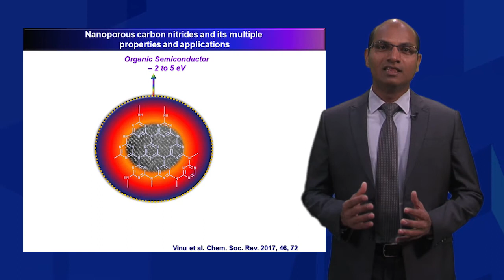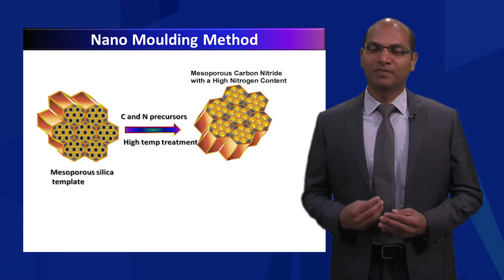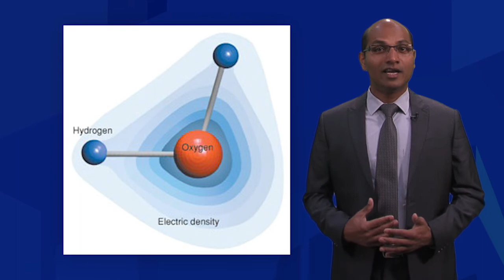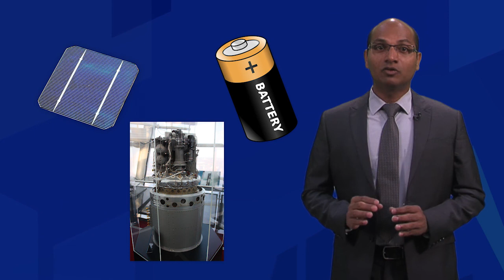Porous nanomaterials - a new generation of clean fuels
Professor Ajayan Vinu explains how clean energy can be generated simply with the help of water and sun light.

This is a technological breakthrough for the new generation of clean fuels; it will help address energy and environmental problems and will produce economic benefits by encouraging the development of new industries.

Electrical Current Licenced by: CC0 1.0 Universal